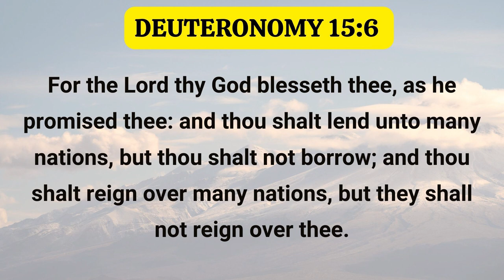More Grace Part 6